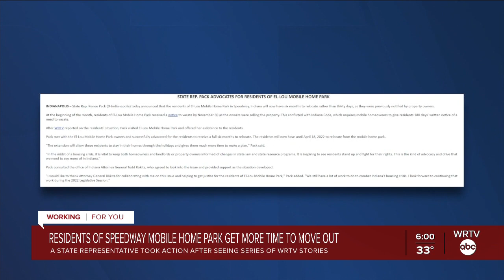El Lou mobile home park residents will have 180 days to move out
Residents of a Speedway mobile home park will now have several more months to find a new home.